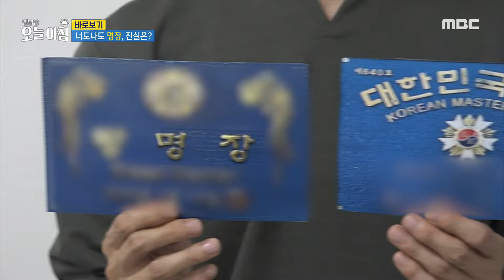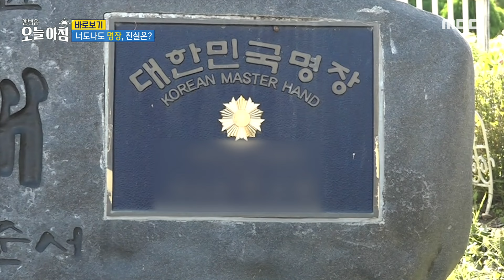[생방송 오늘 아침] 흔히 보이는 명장 인증패의 진실?!, MBC 241023 방송